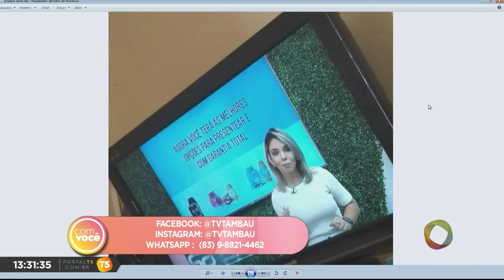Com Você - Fotos de telespectadores - 11 09 2018